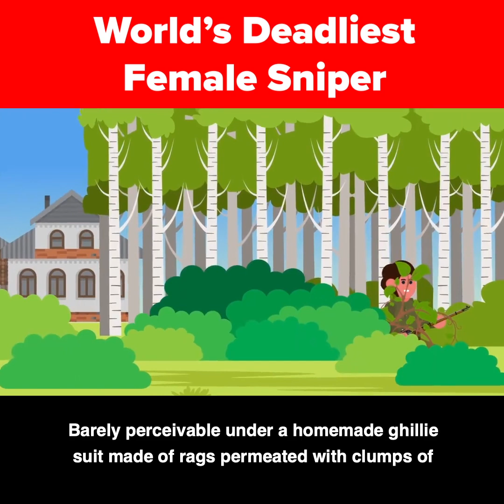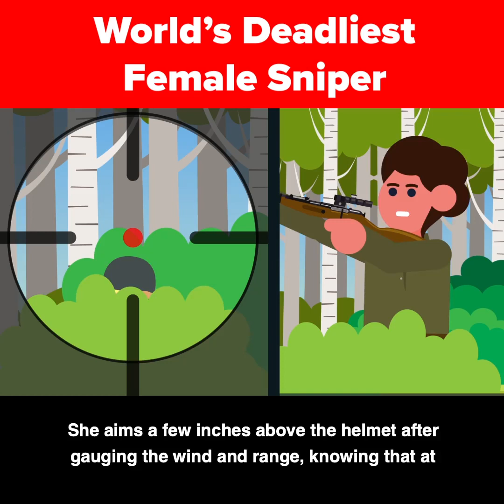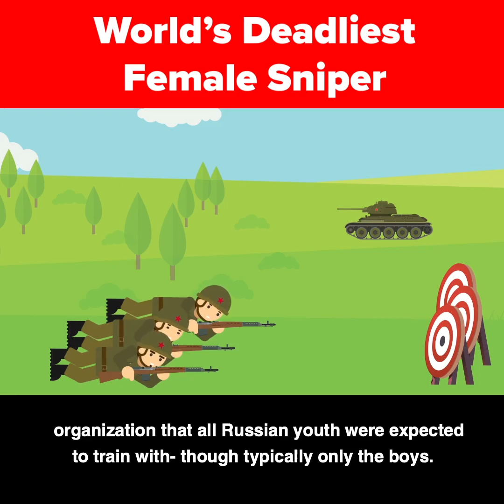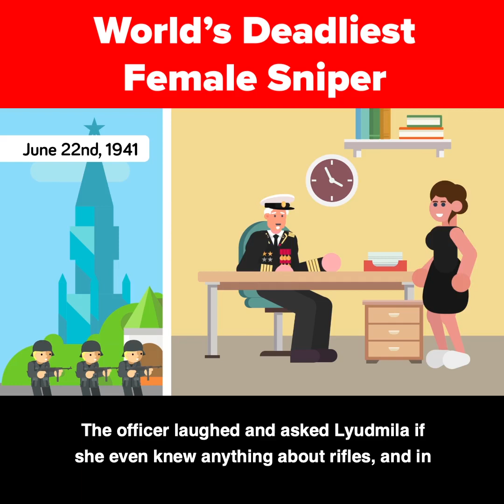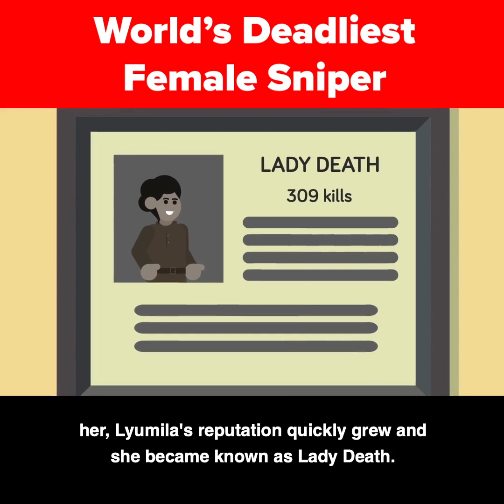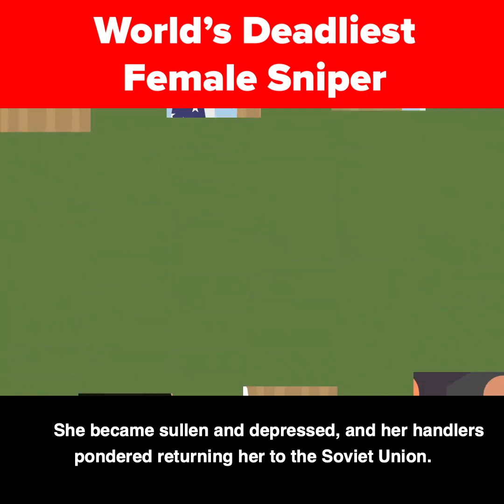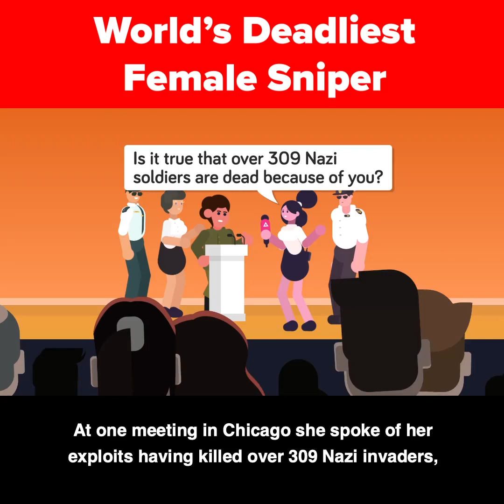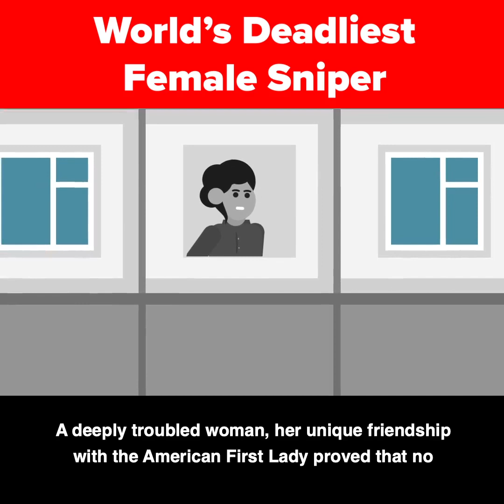World's Deadliest Female Sniper